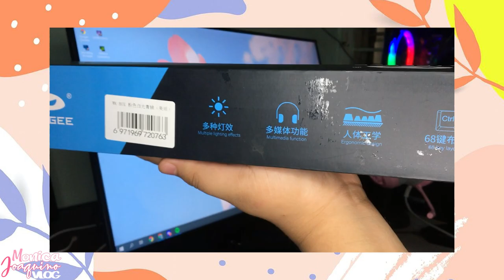UNBOXING MageGee MK-Box 65% Mechanical Keyboard, Wired Pink Gaming Keyboard Blue Switch Type-C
UNBOXING MageGee MK-Box 65% Mechanical Keyboard, Wired Pink Gaming Keyboard Blue Switch Type-C from Lazada!!!